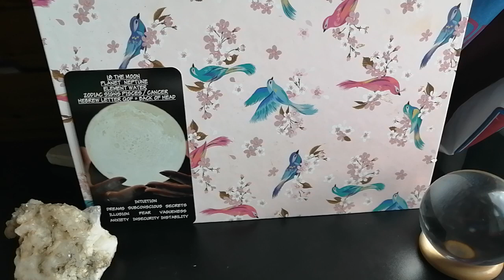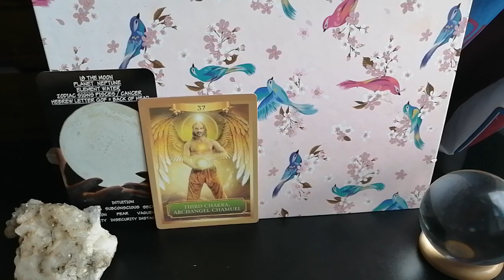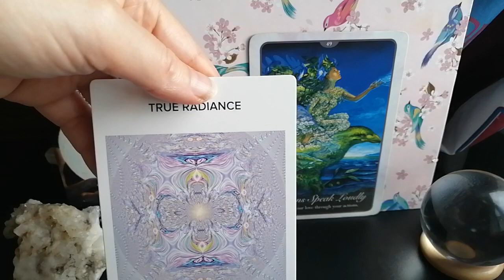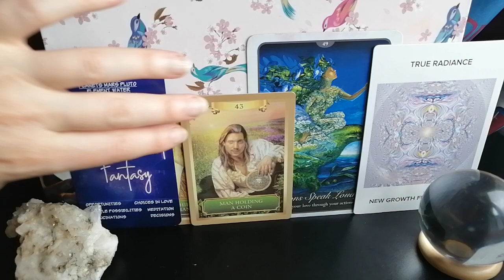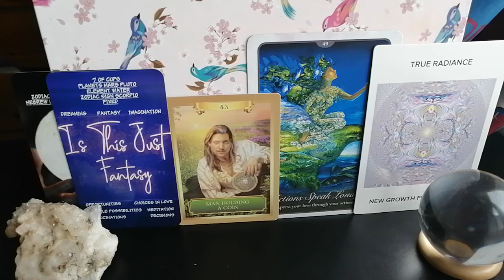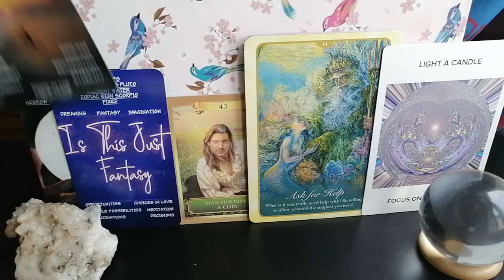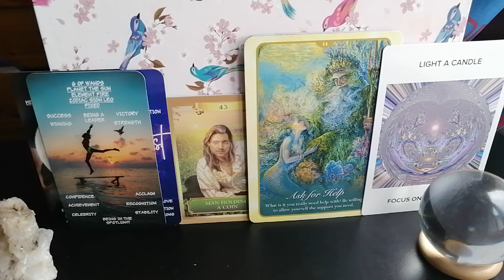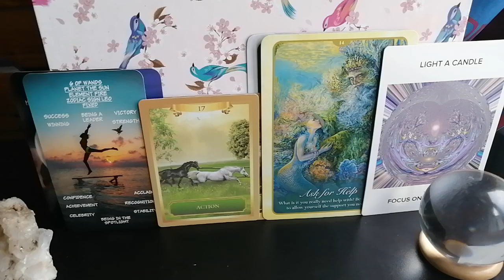Fantasy into Reality 💙Divine Masculine Channelled Twin Flame Message Reading DM to DF